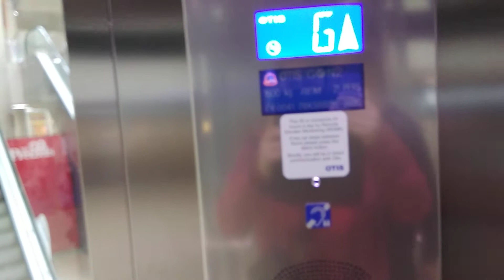1982 Generic Modernised ThyssenKrupp Mod 2016 Otis Gen2 Lift at Metrocentre Yellow Mall Lift in Metr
Floors G1 Capacity 1600 21 Person Year Built Modernised 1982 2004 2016 Double Speed Sliding Doors